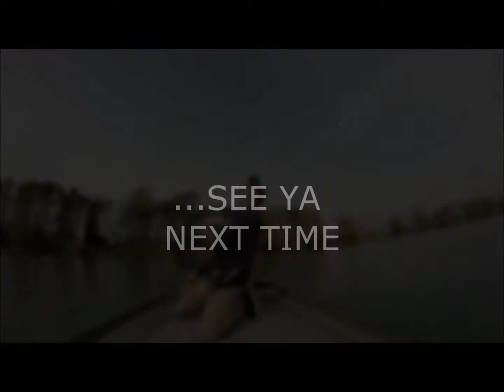Big Prespawn Bass Lost At Boat